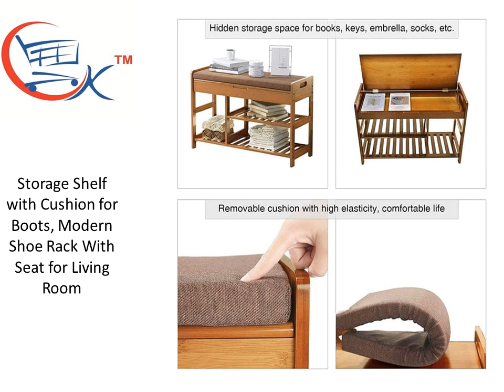Shoe Rack: Storage Shelf with Cushion for Boots, Modern Shoe Rack With Seat for Living Room